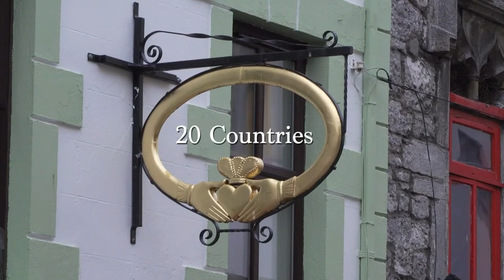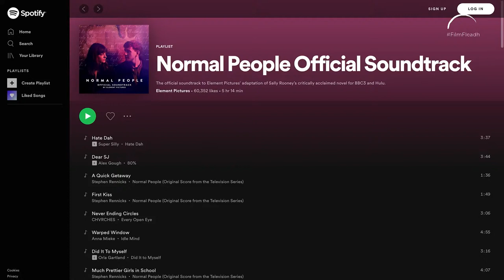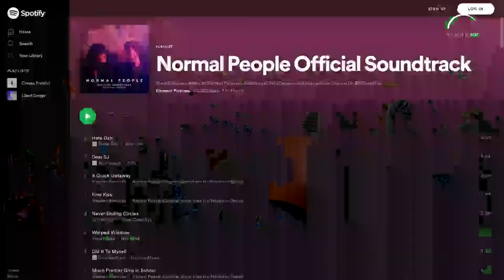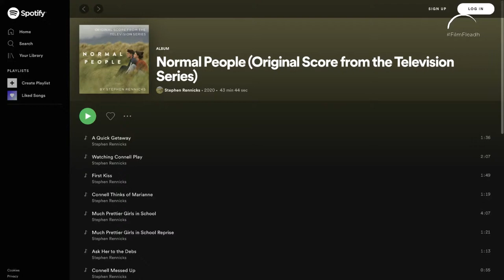The Music of Normal People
Screen Composers Guild of Ireland presents Normal People music department.

Following the massive international success of the TV series Normal People, SCGI presents the all Irish music department behind the creation of the original score and placement of songs which formed the soundtrack to this beautiful story. Music is an essential part of the storytelling process, guiding the audience through many of the emotional cues, giving information about the characters, and location, and era of the action. This panel will explore the role of music in Normal People, the different creative and craft roles involved in bringing music to the story, how having an Irish based music department shaped the music, and added to the production and music department capacity in Ireland, when working on larger budget TV and Film projects.

Panel participants:
Stephen Rennicks, Composer, HOD Music
Juliet Martin, Music Supervisor
Ciaran Byrne, Music Mixer
Cathleen Flynn Music Editor
Sarah Lynch, Arranger / Performer
Sarah Glennane (Screen Composers Guild, CEO)